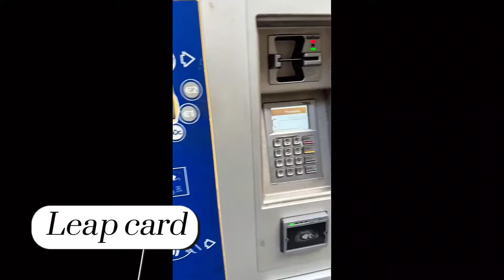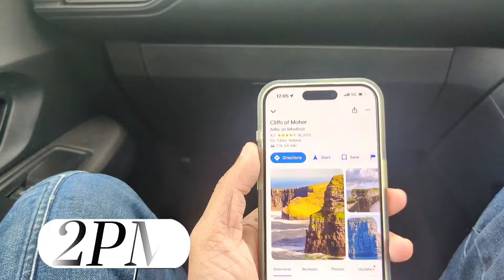A trip To Ireland/ Dublin | Ukmalayalamvlogs| Longdrive | @MalluTraveler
So if you want to explore UK culture and get some honest advice on settling and living in UK then please like, Share and subscribe to our channel and be part of @Lijuvibes

In this channel we upload videos related to UK travel & UK lifestyle vlogs to share life in UK, beautiful UK holiday destinations, UK informative vlogs, UK study videos , Videos related to working in the UK,  vlogs related to exploring British food, how Indians live in UK.